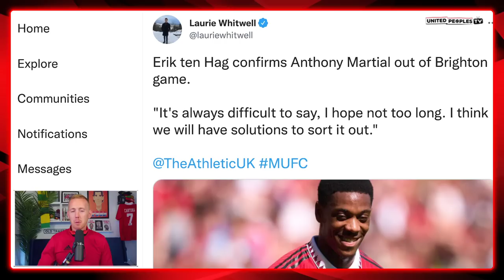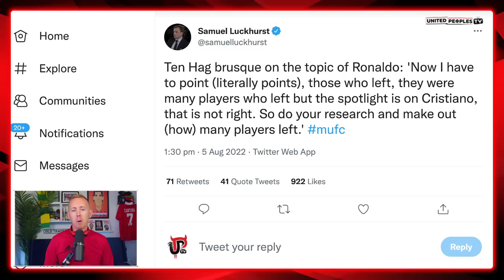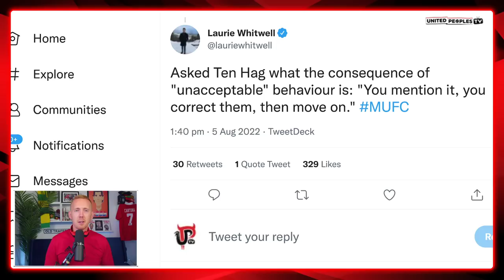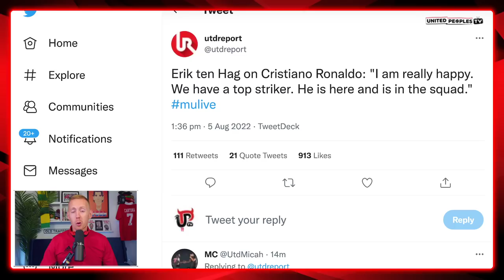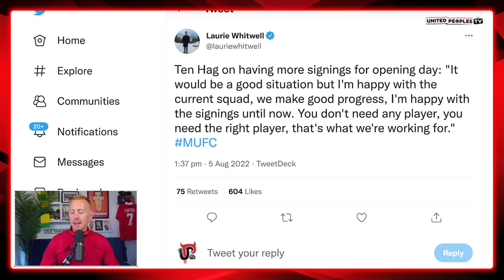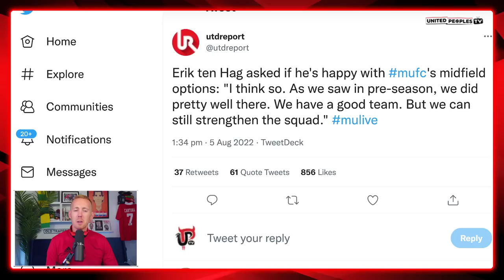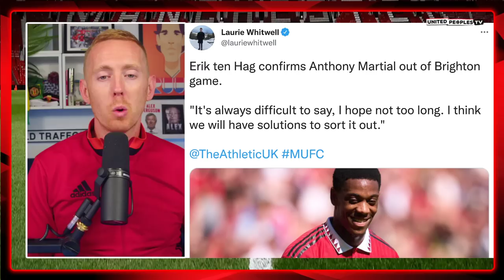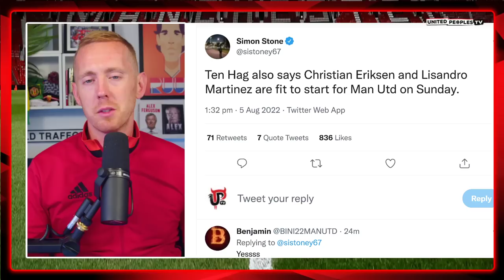Ten Hag's Press Conference On Ronaldo, More Signings, De Jong, Martial Injury & Midfield | REACTION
Here is Erik ten Hag's Manchester United press conference ahead of Brighton covered in full with his comments about Man United's transfer window, Cristiano Ronaldo, Frenkie de Jong, Christian Eriksen, Lisandro Martinez and more!